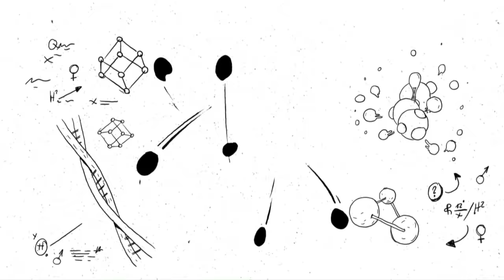Liebe, Romantik und Alltag – Alain de Botton im Gespräch | Sternstunde Philosophie | SRF Kultur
Sich verlieben geht ganz einfach. Die Liebe durch den Alltag retten, ist schon schwieriger. Der Starphilosoph Alain de Botton erklärt im Gespräch mit Barbara Bleisch, warum alte Liebe nicht unbedingt rosten muss und weshalb die Philosophie ein gutes Rostschutzmittel in der Beziehung ist.

Zwar bekommen sich nicht immer die Richtigen, und zuweilen braucht es mehrere Anläufe. Aber früher oder später landen die meisten in der «Zweierkiste». Doch was, wenn die sprichwörtlichen Schmetterlinge im Bauch davonfliegen und der nüchterne Alltag einzieht? Was, wenn Kinder und Karriere an den Nerven zehren und die Liebe auf der Strecke bleibt?

Darüber, wie es mit der Liebe weitergeht, wenn die erste Verliebtheit vorbei ist, wissen die Menschen erstaunlich wenig, sagt der Bestsellerautor Alain de Botton. Kein Wunder: Grimms Märchen und Hollywoods Traumfabrik beenden ihre Liebesgeschichten immer dann, wenn sich die Liebenden gefunden haben. Doch wie retten Dornröschen, Aschenputtel sowie Harry und Sally ihre Liebe über die Zeit?

Alain de Botton hat über diese Frage einen philosophischen Roman geschrieben - und kommt zu überraschenden Schlüssen: Partner sollten einander nicht annehmen, wie sie sind; Monogamie ist eine Tragödie, aber man kann mit ihr leben; wenn Paare streiten, sind sie selten wütend, sondern bedürftig.

Barbara Bleisch begibt sich mit Alain de Botton in die philosophische Paartherapie.